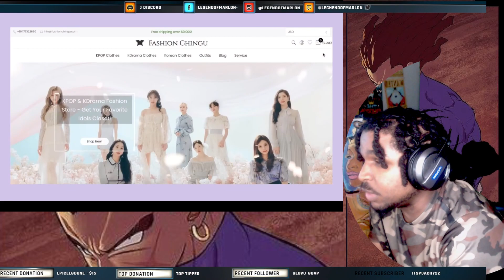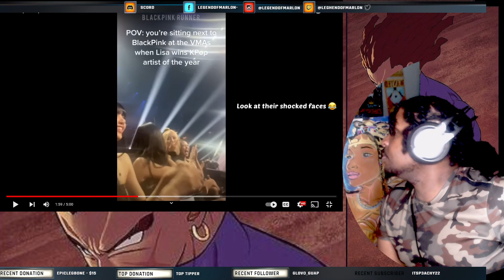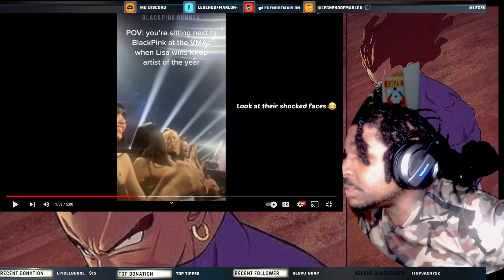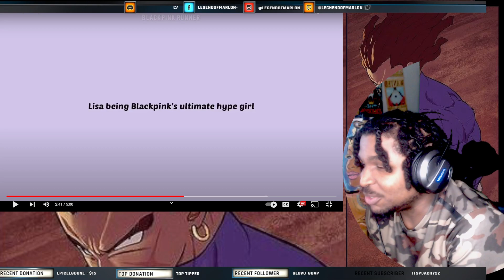Blackpink pink venom era is a mess "REACTION